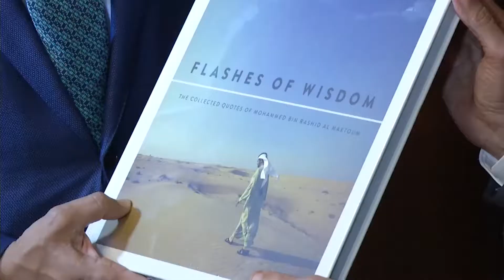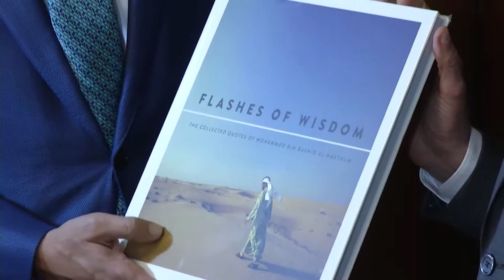JR Peralta destaca apoyo Gobierno a zonas francas; recibe visita cortes°a directivos World FZO